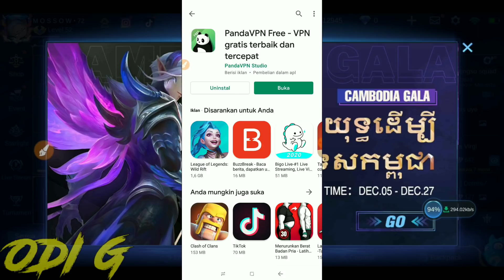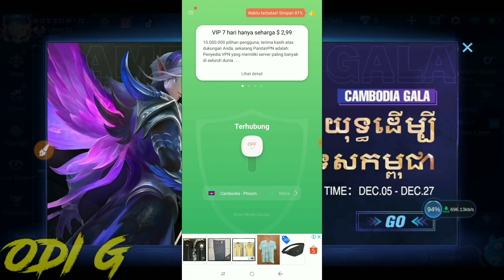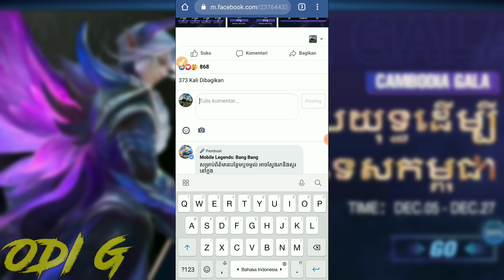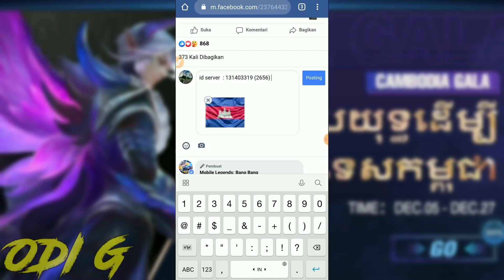TERSEMBUNYI 🤫 RESMI DI SERVER CAMBODIA EVENT SKIN EPIC LING PERMANEN GRATIS MOBILE LEGENDS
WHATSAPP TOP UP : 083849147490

DM Instagram @roddey666

event ml,
event ml server luar negeri terbaru,
event ml terbaru,
event mlbb,
event ml skin gratis 2020,
event ml vpn,
event ml vietnam,
event ml brazil,
event ml server luar negeri terbaru 2020,
event ml vietnam terbaru,
event ml agustus 2020,
event ml argentina,
event ml amerika latin,
event ml akan datang,
event ml amazon,
event ml arab,
event ml amazon prime terbaru,
event ml advance server,
event mlbb terbaru,
event mlbb server luar,
event mlbb 2020,
event mlbb vietnam,
event mlbb amazon,
event mlbb brazil,
event mlbb kof,
event ml card flip,
event ml crystal aurora,
event ml change name,
event ml country,
event ml code,
event ml cambodia,
event ml chile,
event ml coconut,
event ml di server lain,
event ml di negara lain,
event ml di server luar,
event ml di brazil,
event ml di lazada,
event ml diamond vault,
event ml draw skin epic,
event ml di negara lain terbaru,
event ml epic skin,
event ml epic showcase,
event ml epic,
ml epic skin event draw,
ml legend encore event,
ml free emote event,
ml elite skin event,
exchange skin ml event,
event ml free skin,
event ml fist of zen,
event ml free,
event ml flip card,
firebolt event ml,
event ml fb,
new event ml firebolt,
ml free skin event 2020,
event ml gratis,
event ml gratis 2020,
event ml gusion,
event ml gali diamond,
event ml gusion hairstylist,
event ml gacha,
event ml granger,
event ml ganti nama,
event ml hari ini,
event ml hero,
event ml hairstylist call,
ml hair stylist event,
kof event ml hack,
new event ml hero,
new event ml how,
brazil event ml how,
event ml indonesia,
event ml india,
event brazil ml ios,
event ml idul adha,
event ml indomaret terbaru,
event ml idul adha 2020,
event ml idul adha terbaru,
event ml juli 2020,
event ml japan,
event ml july,
event ml june 2020,
new event ml july,
new event ml june,
ml japan server event,
ml kof event k,
event ml lazada,
event ml luar negeri,
event ml latin,
event ml luar negeri terbaru,
event ml lazada terbaru,
event ml lucky hit,
event ml lightborn,
event ml leona,
event ml malaysia,
event ml mexico,
event ml mendatang,
event ml myanmar,
event ml misterius,
event ml misterius 28 agustus,
mysterious event ml,
mysterious new event ml,
event ml negara lain,
event ml new,
event ml nimo tv,
event ml nimo tv terbaru,
ml new event 2020,
ml new event vpn,
ml next event,
new skin event ml,
event ml crystal of aurora,
ml new event other country,
other country ml event,
ml other server event,
event on ml,
event ml trial of knowledge,
event ml pre order,
event ml pake vpn,
event ml philippines,
event ml pharsa,
event ml party box,
event ml prize pool,
new event ml pharsa,
ml amazon prime event,
event ml rahasia,
event ml rare fragment,
event ml rahasia terbaru,
event ml russia,
event ml rahasia 2020,
dragon reborn event ml,
ml recharge event,
recall event ml,
event ml server luar,
event ml september,
event ml server,
event ml server brazil,
event ml server vietnam,
event ml tiktok,
event ml tukar skin,
event ml terbaru vpn,
event ml terbaru 2020,
event ml tiktok treats,
event ml tiktok terbaru,
event uc browser,
event ml, event ml skin gratis 2020, event mlbb terbaru, event ml vpn, event ml server luar negeri terbaru 2020, event ml terbaru yang akan datang, event mlbb, event ml vpn terbaru, event ml 11.11, event ml tiktok